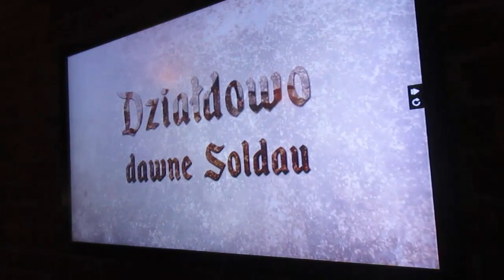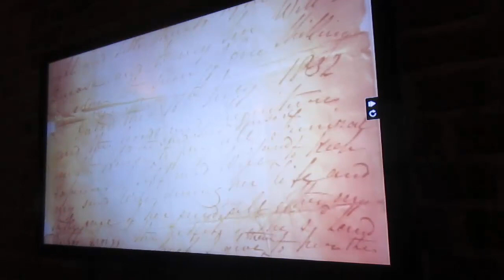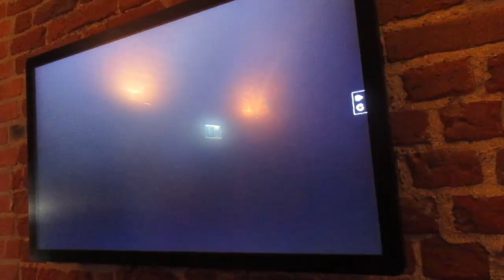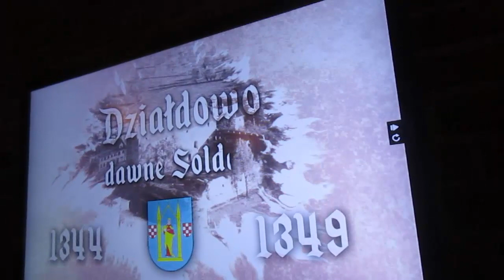3176=Działdowo Zamek Krzyżacki=muzeum film wprowadzający 25.11.2023